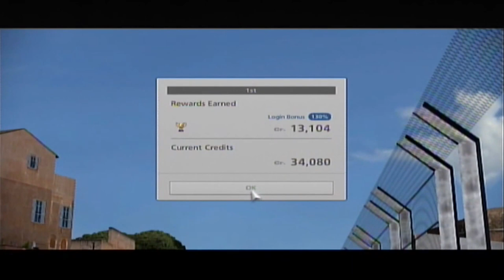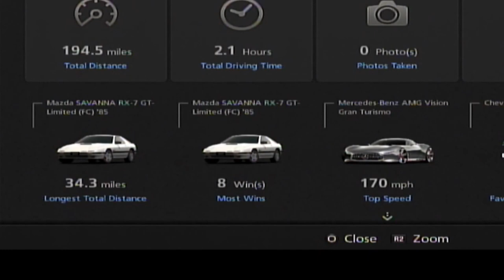Let's Play Gran Turismo 6 Part 12: Classic Sports Car Series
We continue the awesome racing game Gran Turismo 6, and continue on with our Chevrolet El Camino for the Classic Sports Car Series!  Will we be able to effectively take down these other world classic sports cars with our very unique American Muscle Car?